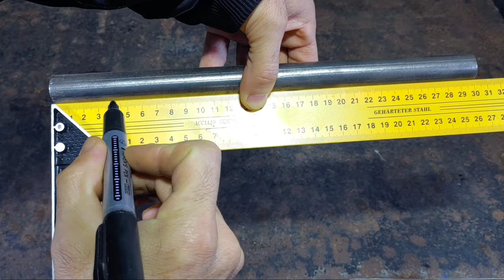How to Make a chair | For fishing | DIY at home